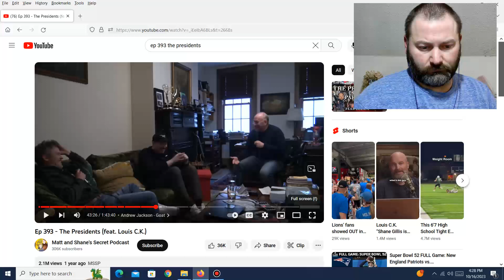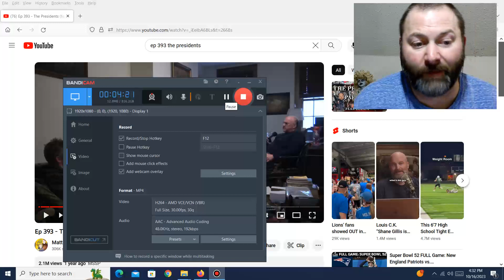4 Intello requested Matt and Shane Secret Podcast ep 393 The Presidents feat Louis CK Kris reacts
Would you rather:
1. Dress like a woman in prison, get assaulted, and stabbed?
2. Eat a delicious sandwich while watching TV?